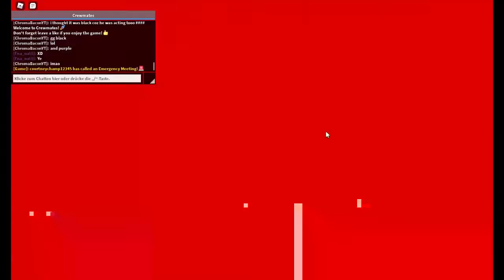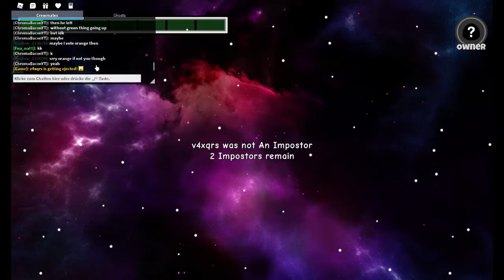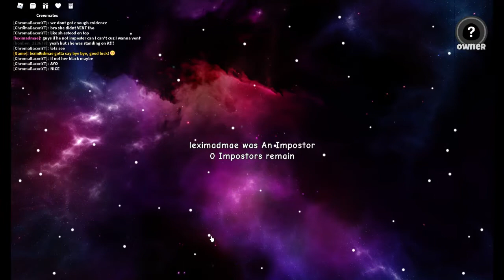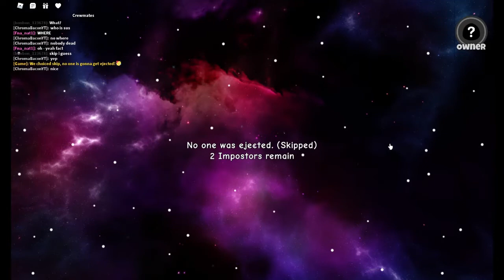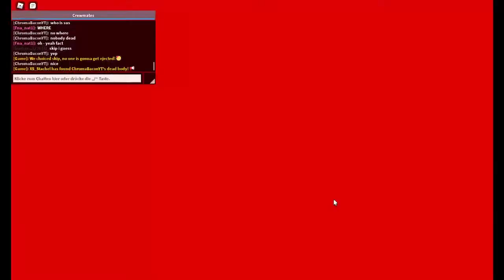Ich Spiele Among Us Roblox Deutsch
Ich Spiele Among Us Roblox